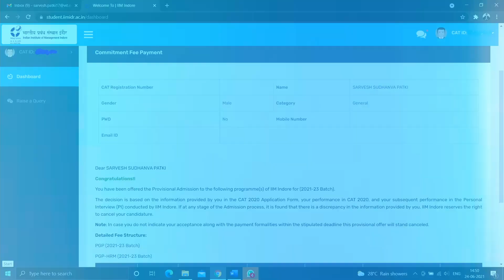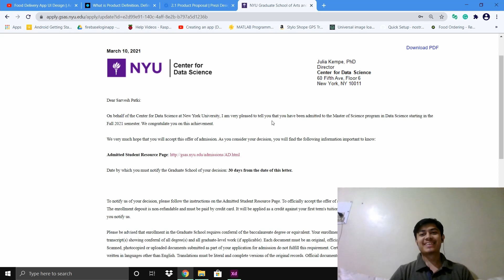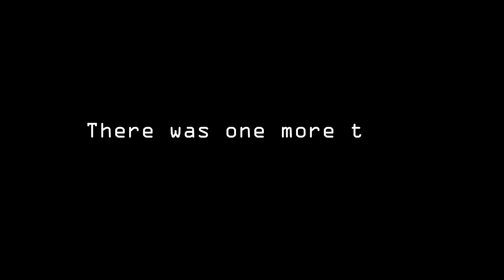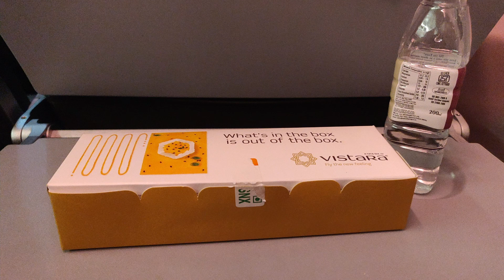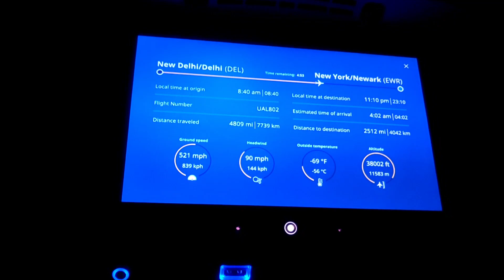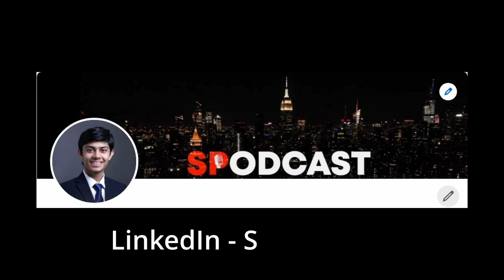Decision Day - Finally Made it to NYC | New York University | MS Data Science | Move-In Day | Vlog 1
Hey guys,
This is the first of the many vlogs that you'll see in the future on my channel.

Getting into IIM Indore as a GEM Fresher was tough. Withdrawing my admission from IIM Indore was tougher.
Well, not for me; but my dad, haha.

Despite these uncertain times due to covid, today I feel ecstatic to share with y'all that finally, I made it to the United States of America. I am delighted and excited to join the MS in Data Science program at the NYU Center for Data Science starting Fall '21. Looking forward to learning a lot of things in the next 2 years from the distinguished faculties at CDS and a diverse set of peers at New York University and in the city.

I would like to thank my family, teachers, friends, mentors, and peers for being a part of this roller-coaster ride over the past year.